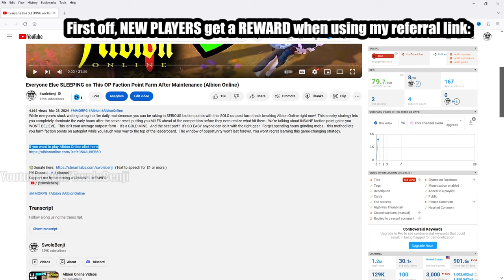Albion Online's EU Launch: PRO TIPS You NEED to Know (Everyone Gets It Wrong!)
Albion Online's EU launch is here, but are you prepared? Don't trust everything you hear online - a lot of "advice" out there is just plain wrong and could set you back big time. In this video, we'll break down the WORST tips circulating and reveal the PRO strategies you ACTUALLY NEED to dominate the launch. From avoiding critical rookie mistakes to making the most of the EU market, we'll cover everything you need to know to succeed. Whether you're a seasoned veteran or a brand new player, this video will equip you with the knowledge to conquer the competition and thrive in the cutthroat world of Albion Online. Watch now and make sure you're ready to launch like a PRO!